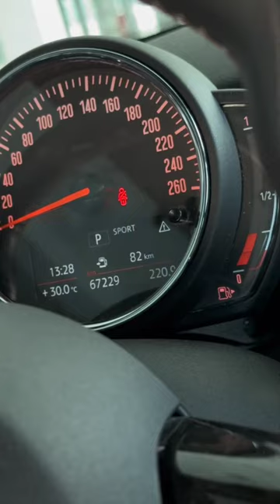Mini Cooper ASMR IMPRESSIVE LOOK